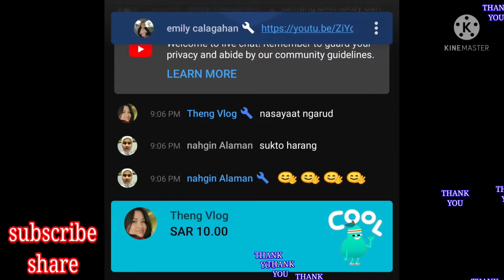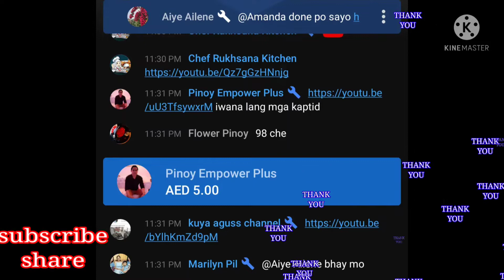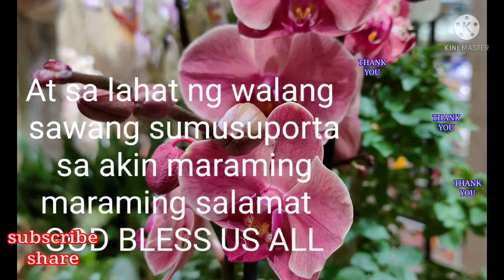Person with a good hearts thank you very much GOD BLESS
mga taong walang sawang tumulong  supportang galing sa puso at may tiwala  maraming maraming salamat at sanay mas marami pa kayong matulungan na kagaya ko.. Si GOD na ang bahalang magbalik sa mga biyayang binibigay niyo sa amin sa mga taong nangangailangan at sa mga tao pang inyong matutulungan.. KEEPT IT UP AND MORE POWER